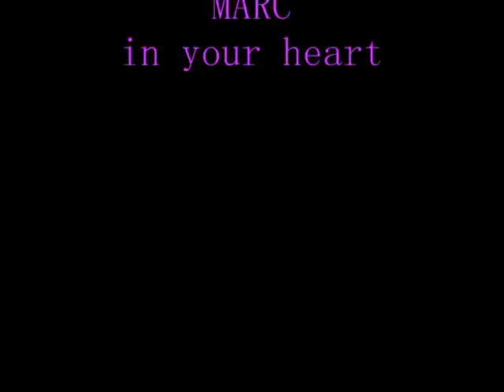cry baby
Gloria Jones in the studio with Piano